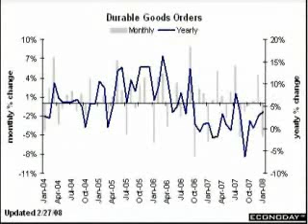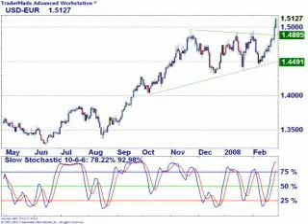NY Forex Market Buzz - Feb 27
Forex TV - The U.S. dollar index fell to a record low. RBC Capital Markets' Davis weighs in on EUR/USD hitting a new record high, on the heels of Bernanke's comments. Fundamental & technical analysis: EUR/USD, GBP/USD, USD/JPY and the JPY crosses.